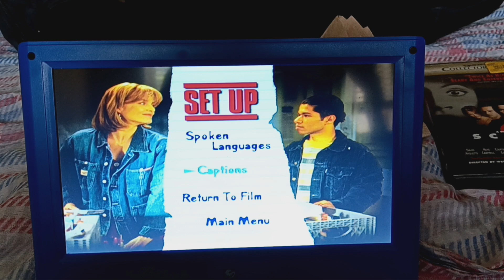Dangerous Minds 1999 DVD Menu Walkthrough